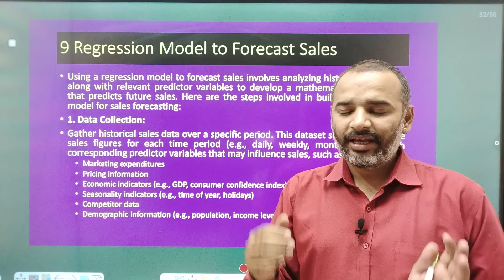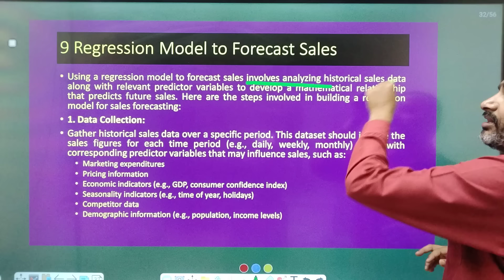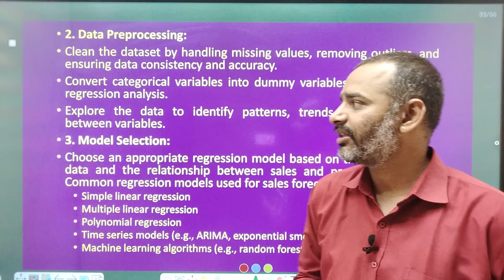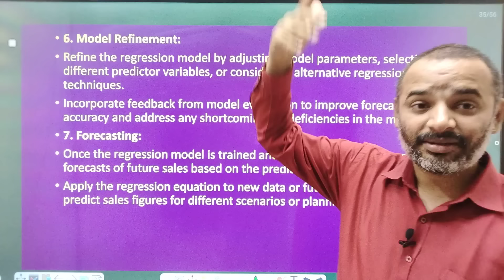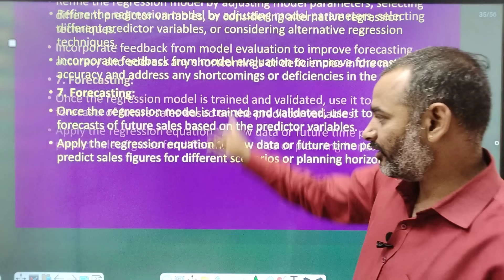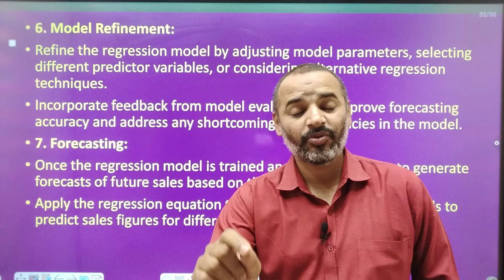Marketing Analytics | Antim Prahar 2024 |🔥9/14🔥| MBA Important Questions and Answer 9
Marketing Analytics | Antim Prahar 2024 |🔥9/14🔥| MBA Important Questions and Answers

For Support us Our UPI ID:
 anandvyas123@okaxis